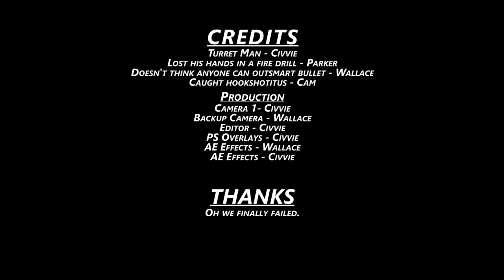Deep Rock Galactic Co-op | Episode 8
We return to the mines to fix up a rig and enjoy sand storms.